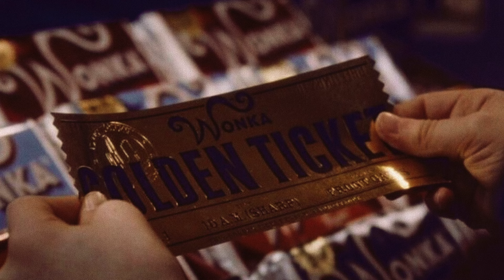Pure Imagination...(Mini Wonka Inspired Dreamcore Playlist)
Hold Your Breath, Make a Wish, Count to Three…

00:00 Future James – Pure Imagination
4:31 Auxjack – Tweedledee Tweedlefun
7:24 Heyson – Childhood Candy
10:04 Caponium – Dusty Window
12:44 Baegel – Daydreaming About You While Drinking a Cup of Tea

If you feel ever so kind as to buy me a coffee for those late nights and early mornings up creating the content that you love it'll do my heart good :)    (link below)